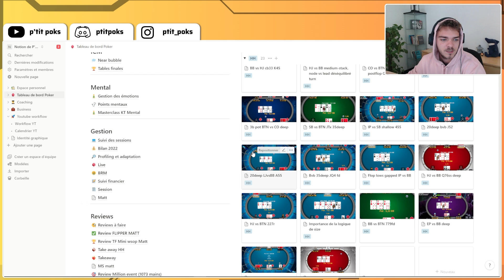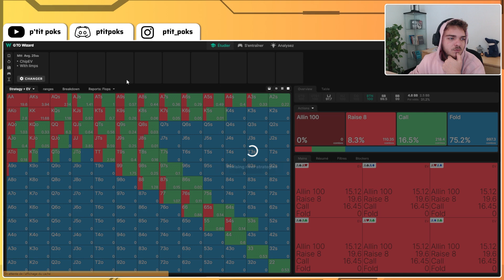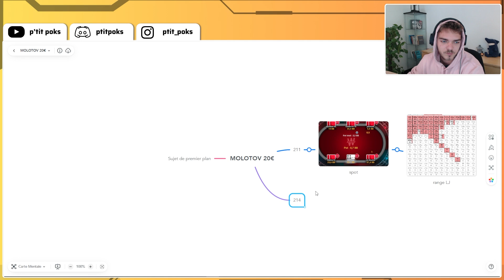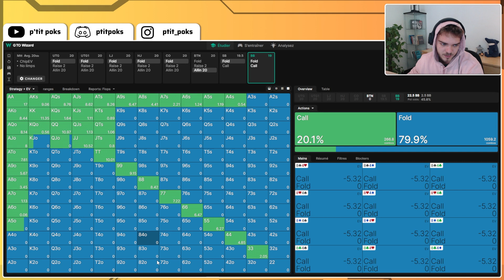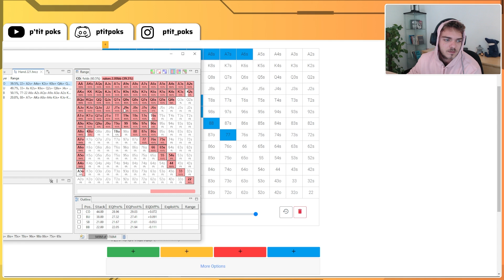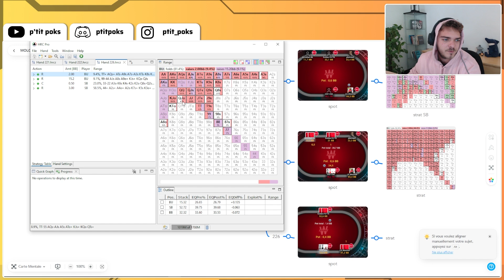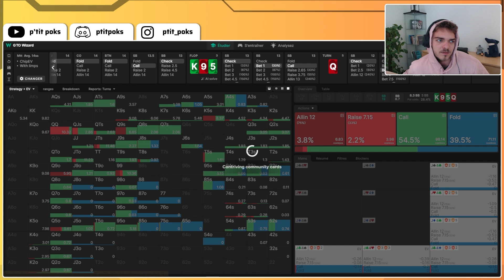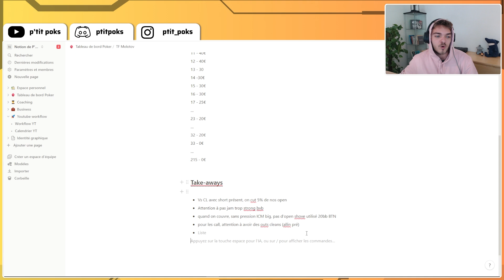La bonne méthode pour bosser une table finale (poker)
Beaucoup de logiciels et méthodes de travail existent pour progresser au poker. Dans cette vidéo on revoit une table finale d'un tournoi à 20€ du matin sur Winamax, je vous explique step by step ma méthode de travail de table finale. Evidemment, il existe d'autres méthodes tout à fait viable, c'est un exemple.
Bonne vidéo!

Pour me contacter sur discord : ptitpoks